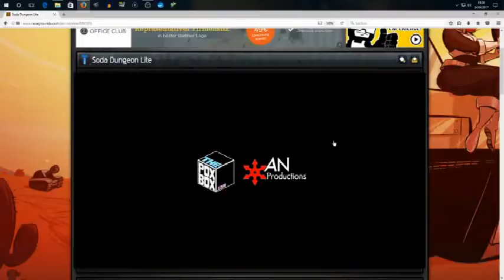ein Flash für Zwischendurch #16: Soda Dungeon Lite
Howdy an alle Soda-Fans. Wir starten unsere Reise als Abenteurer in einer Soda-Bar...

Dies ist ein typisches Dungeon-Abenteuer. Nur mit Soda. Items kaufen, Monster schlachten und eine Bar ausbauen. Also alles, was ein interessantes Spiel ausmacht ist dabei.